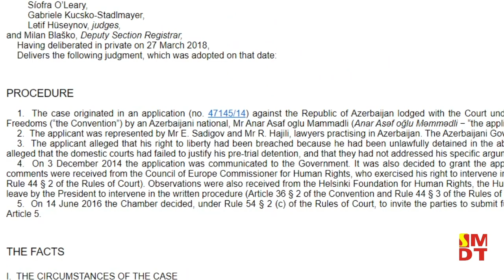Məmmədli qrup işi nədən icra olunmur?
Avropa Şurası Nazirlər Komitəsi martda keçirilən son toplantısında növbəti dəfə “Məmmədli qrupu” işi üzrə Avropa İnsan Hüquqları Məhkəməsinin 5 qərarının icrasına dair qətnamə qəbul edib.
Nazirlər Komitəsi bu qrup üzrə son qətnaməsində qeyd edir ki, ərizəçilərin məhkumluqları ləğv olunmalı, onlara qarşı irəli sürülmüş cinayət ittihamlarının bütün nəticələri aradan qaldırılmalı və onlara bəraət verilməlidir.